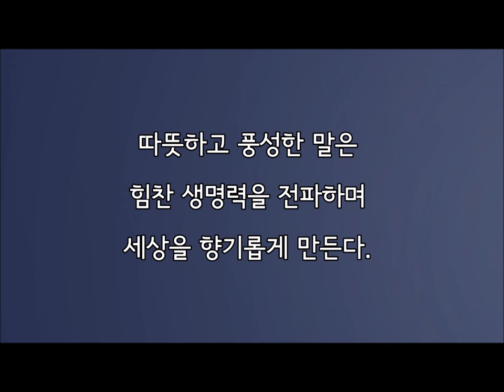(바오로딸) 황창연 신부 신간_왜 우리는 통하지 않을까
황창연 신부가 말하는 행복한 대화법

왜 우리는 통하지 않을까

현대 사회에서 총탄에 맞아 죽은 사람이 수천이라면, 혀에 맞아 죽은 사람은 수만 명에 이를 것이다.
저자 황창연 신부는 말 한마디에 인생이 바뀌는 수많은 체험 사례를 통하여 진정한 말의 위력을 보여 준다. “가는 말이 고와야 오는 말도 곱다” “말에는 씨가 있다” “행복한 사람의 입술에서 복이 나온다” 등 우리가 잘 알고 있는 속담과 잠언 속에 담긴 지혜가 현실에서 그대로 드러나고 있는 유쾌, 통쾌한 이야기로 한국 사회를 비추어 주고 시원하게 길을 제시해 준다.